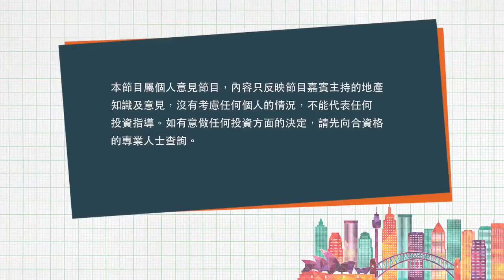2020 静恩挑剔睇樓團 EP06 大屋搬細屋